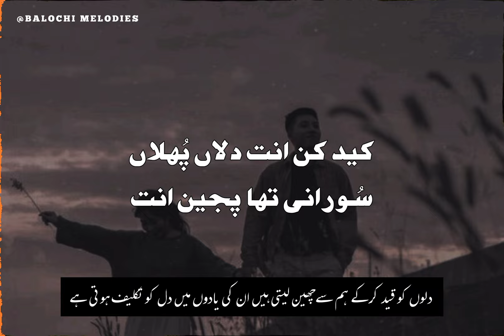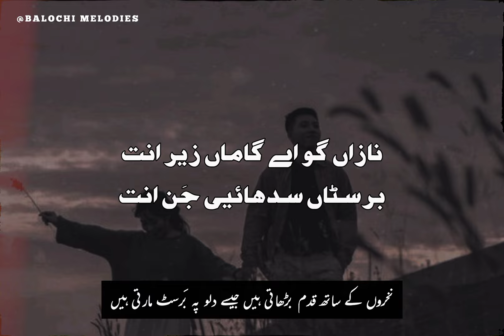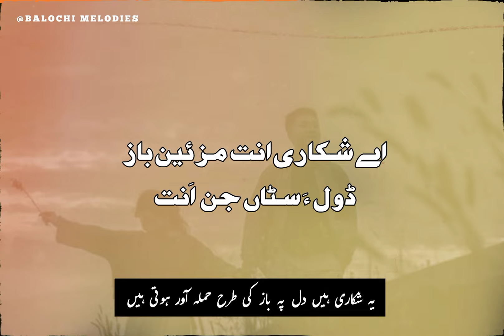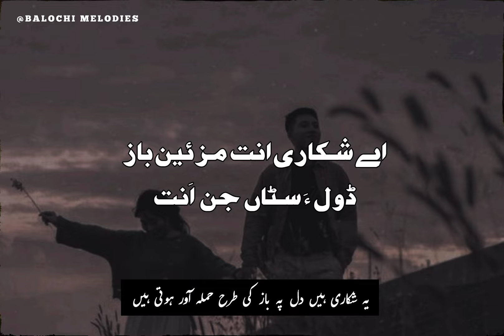Ay shikari ant | Javed jakhrani | Urdu Translation | Balochi Song | Slowed | TikTok trending